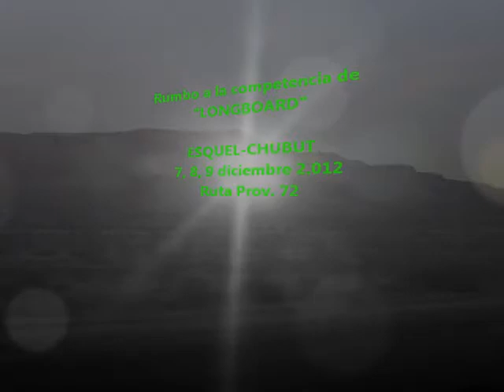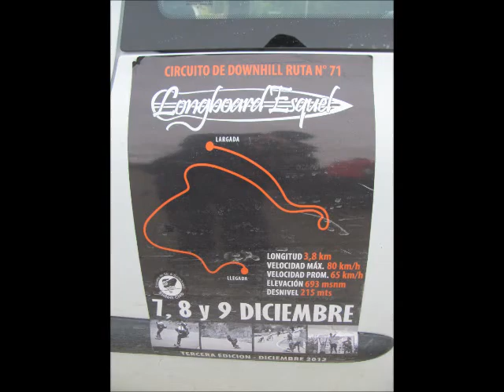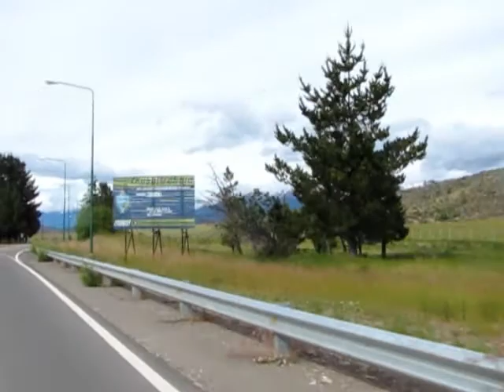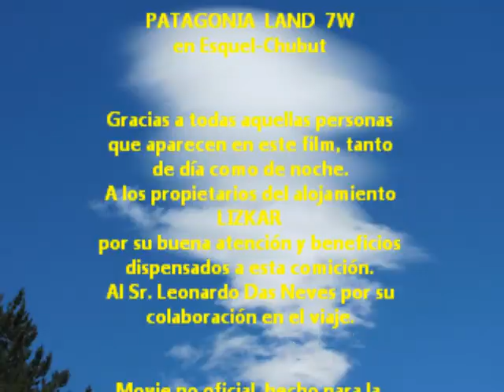3ER. TORNEO DE LONGBOARD. AGENCIA PROVINCIAL SEGURIDAD VIAL, CHUBUT, Esquel-Chubut, diciembre 2.012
Este vídeo NO OFICIAL fue hecho por Mario para recuerdo del personal que fue de la Agencia Provincial de Seguridad Vial  a Esquel en diciembre del 2.012, para colaborar con la 3er. Torneo de Longboard (tabla larga), que se llevó a cabo en la ruta provincial 72  camino al parque nacional Los Alerces. En el mismo se incluyen las imágenes y filmaciones hechas en los tres días de nuestro viaje a Esquel.  Gracias a Lizkar.-

Atte. Mario
PATAGONIA LAND 7W
RAWSON-CHUBUT-ARGENTINA
diciembre 2.012